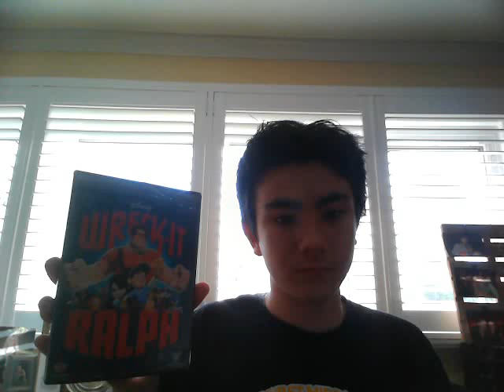Happy 11th Anniversary To Wreck It Ralph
On This Day In 2012 Wreck It Ralph Came Out To Theaters Happpy 11th Anniversary